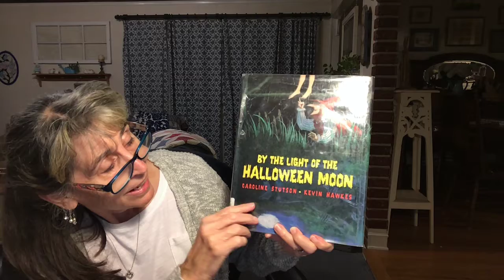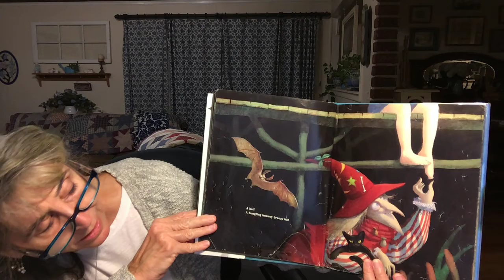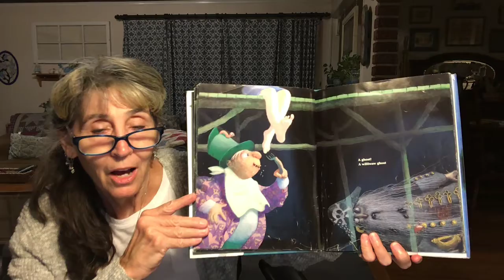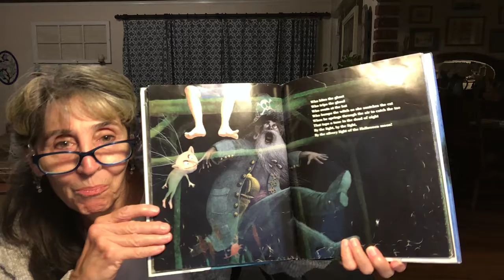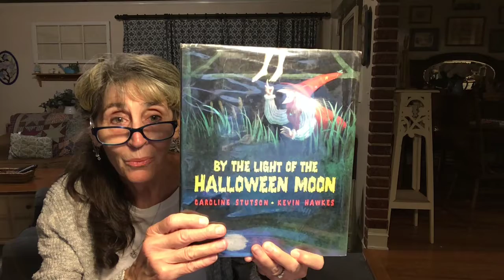By the Light of the Halloween Moon - Sung by Denise Clemmensen